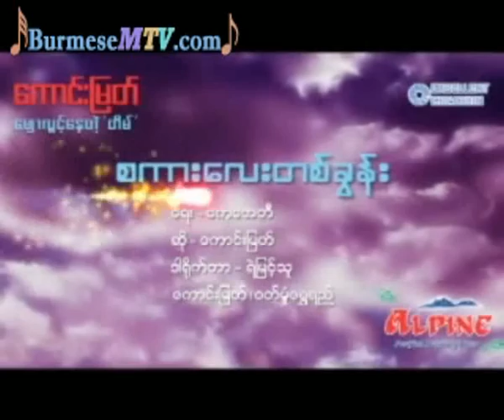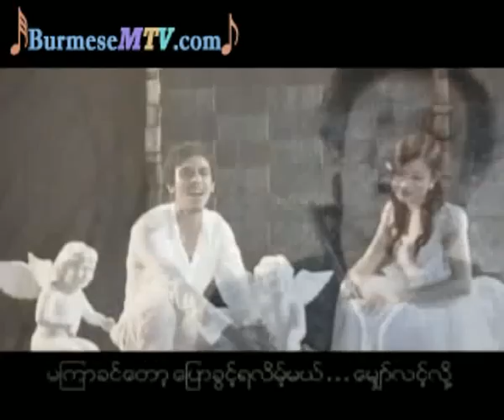Sa Kar Lay Ta Khoon - Kaung Myat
We bought all these original contents to support our artists back in our country, So, if you like some of their video or music, We strongly suggest you to buy original materials to support artists from our country. Thank you.